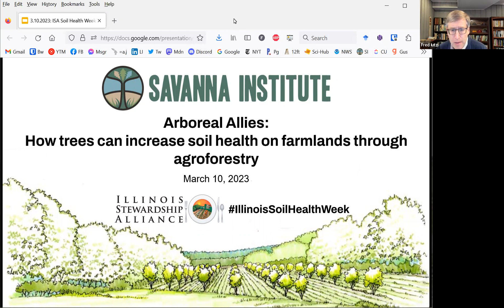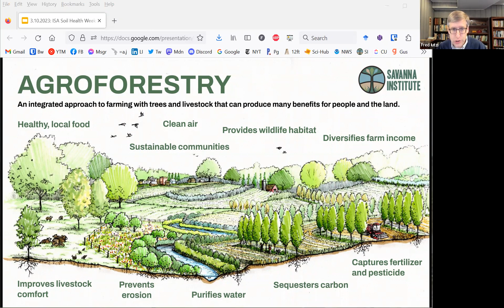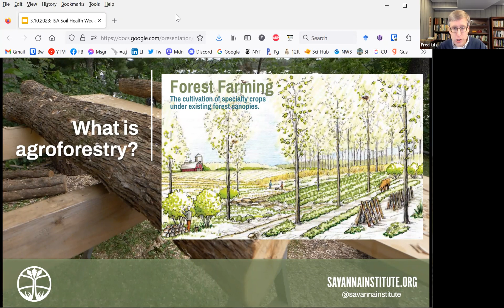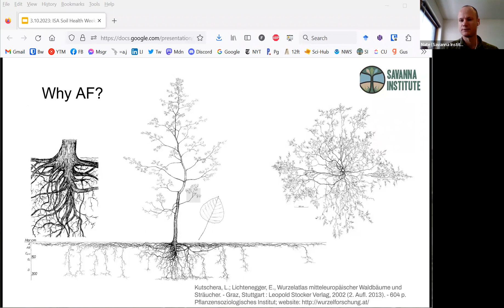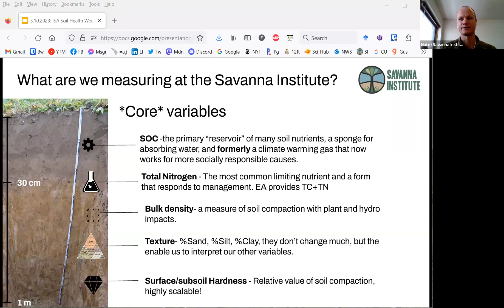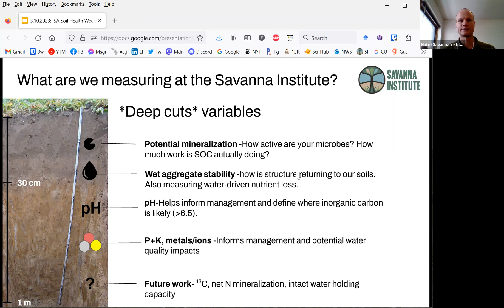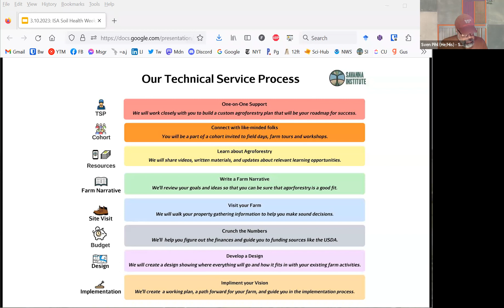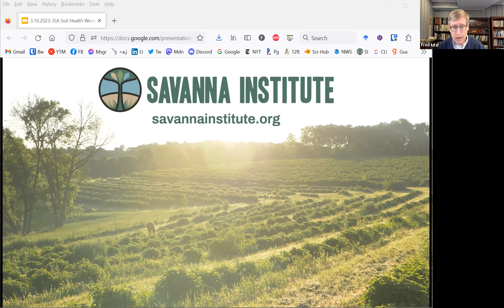Arboreal Allies: How Trees Can Increase Soil Health on Farmlands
Join the Savanna Institute for a webinar and discussion focused on how agroforestry (the integration of trees and shrubs into productive agricultural systems) can help improve nutrient cycling, boost infiltration rates, drive biodiversity, and keep Illinois soils on Illinois farmlands.

Ecosystem Scientist Nate Lawerence will walk us through the science and Illinois Agroforester Sven Pihl will share how farmers and landowners can access technical and financial assistance for agroforestry systems.